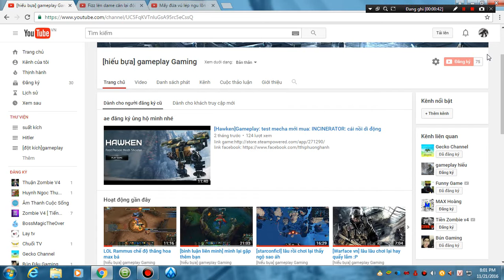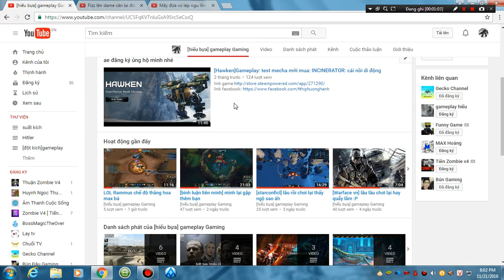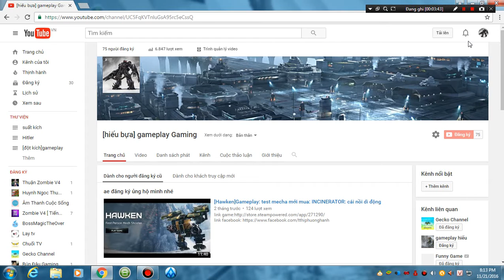những cảnh bựa đáng nhớ của hiếu :)) {clip kỷ niệm 75 sud}